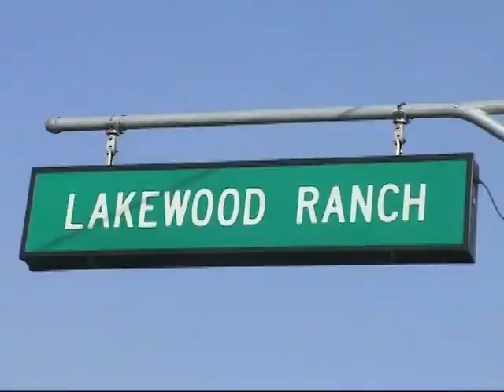Lakewood Ranch Love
One of the top entries in the 2008 Lakewood Ranch Video Contest